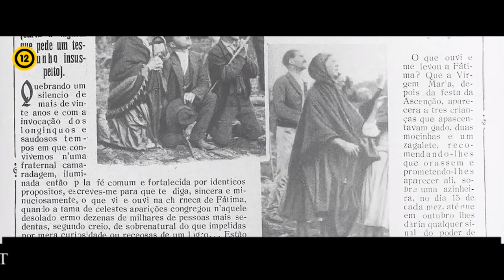Fatima Trailer Hun 12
szeretettel várjuk 2020. március 20-án (pénteken) 18 órakor  a FATIMA
- az örökké érvényes üzenet című dokumentumfilm (70’) magyarországi ősbemutatójára. a Kőrősi Csoma Sándor Kőbányai Kulturális Központ (Bp. X., Szent László tér 7-14.)
A filmet rendezte: Jarosław Mańka
A krakkói Ks.Piotr Skarga Intézet filmjei rendkívül népszerűek Lengyelországban, szinte minden meghirdetett vetítést pótelőadás követ.
A most látható FATIMA - az örökké érvényes üzenet című dokumentumfilm két díjat is nyert a XXXII. Varsói KSF Niepokalana Nemzetközi Film és Multimédia Fesztiválon. Jarosław Mańkat, a film rendezőjét a Skarga, a Zakirov őrnagy magánnyomozása és a Szent tűz alkotójaként már jól ismeri és szereti a lengyel közönség.
A Magyarországon most először látható alkotás valós eseményt dolgoz föl, olyan kérdéseket fogalmaz meg, melyekre a válasz meghatározza ki-ki személyes sorsát és a világ jövőjét.
Mert miről is van szó...?
Fontos különbséget tennünk személyes hitélmény és tények között. A film története a XX. század legfontosabb történelmi eseménye: a fatimai Szűzanya kinyilatkoztatása bizonyítottan megtörtént 1917-ben Portugáliában és azóta, folyamatosan időszerű, hiszen az emberiség elhagyta és bűneivel sérti Istent. Az egyház támadása nem más, mint Isten Anyja - Mária támadása. Máriáé, aki bejelentette a bűnhődést, megmutatta a Poklot, de máig érvényes üzenetében ott a kulcs a vezeklés elkerüléséhez.
Jarosław Mańka gondolatmenetéből egyértelmű: az üzenet figyelmeztetés. Lelkünk és a világ megmentésének feltételei vannak. Alkotói szándéka, hogy emberközelivé, érhetővé és közismertté tegye a több, mint 100 éves történet jelentését. Gyönyörű portugál, lengyel, olasz tájakon járva feltárja a XX. század történelmének rejtett összefüggéseit háborúkról, a katolikusok üldözéséről, a szabadkőművességről, a romlásról és a szabadságról...